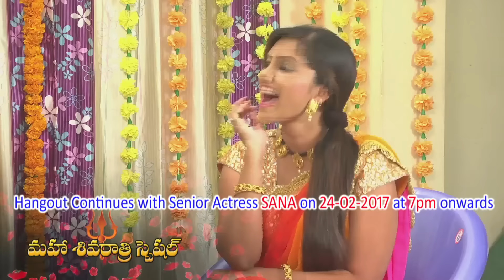Hangout continues with senior Actress SANA || Naveena ( The Ultimate Channel )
Hangout continues with senior Actress SANA || Naveena ( The Ultimate Channel ) For More Updates :